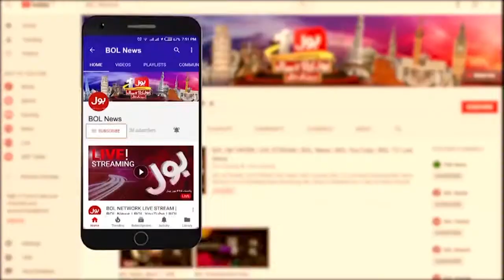Petrol Prices Increased in Pakistan | Miftah Ismail latest Statement | Breaking News